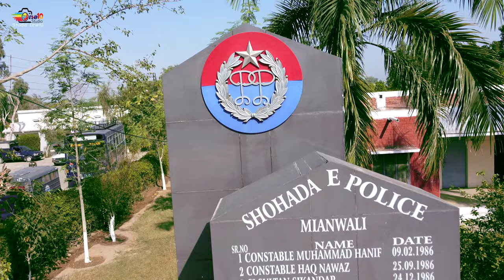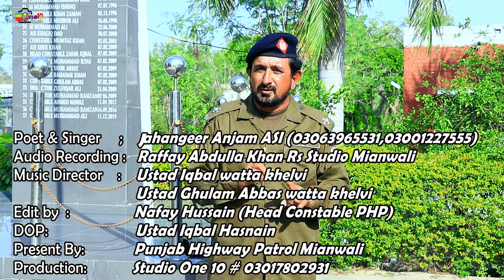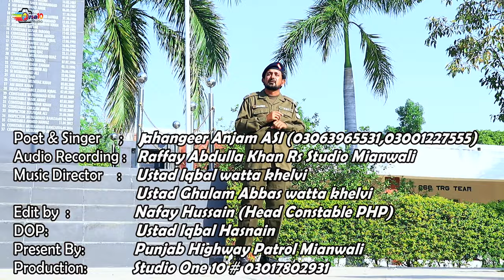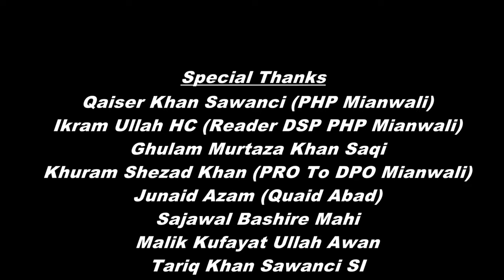Ammrre Rovain Na | Jahangir Anjum | Saraiki Tarana | Heart Touching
In honor of a true hero, this song pays tribute to a brave Shaheed of the Punjab Police who made the ultimate sacrifice in the line of duty. Their dedication and courage will forever be remembered.